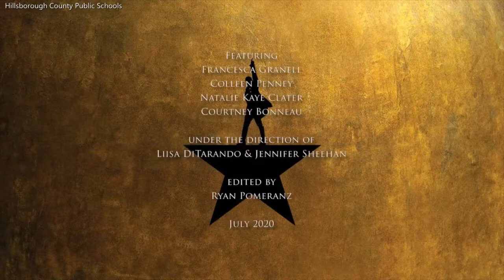Elementary students in Hillsborough perform songs from 'Hamilton'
One of the actors from the Broadway production of Hamilton even gave the kids a shout out on Twitter.